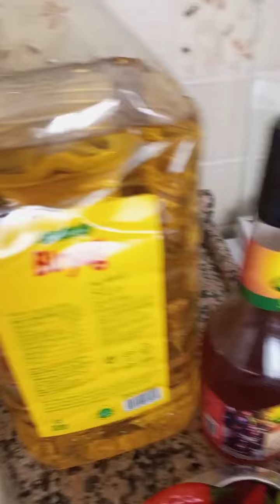Balık biber turşusu tarifi yok böyle bir lezzet keyifle işimizi yapıyoruz em kahve em turşu 🌶️🌶️🔥🌼☕